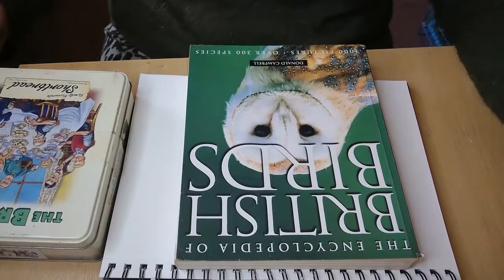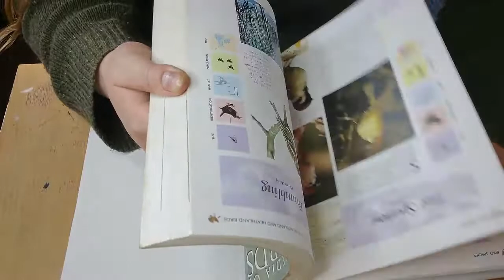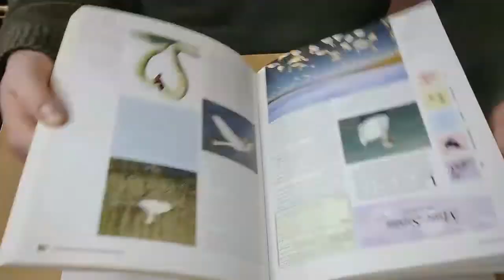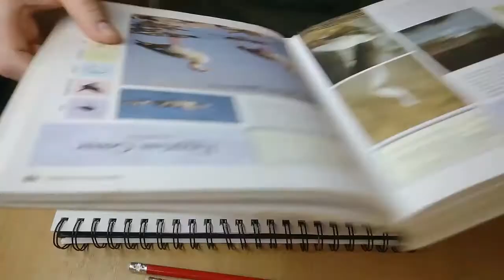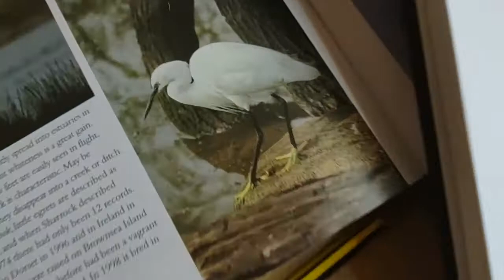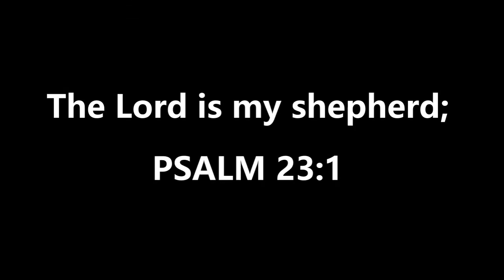NEWS YOU NEED TO HEAR !!//DRAWING//VLOG 48.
Hi my name is Kristin, I live in the highlands of Scotland,
I love birds, I have some hens and a dog called Auto, he does lots of tricks.

In this video I am drawing a bird  and telling you some news.